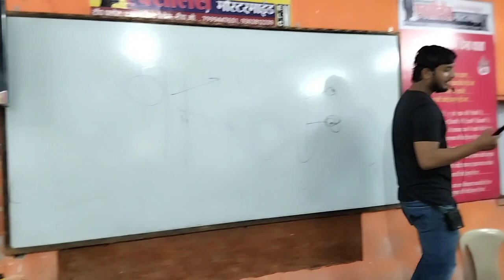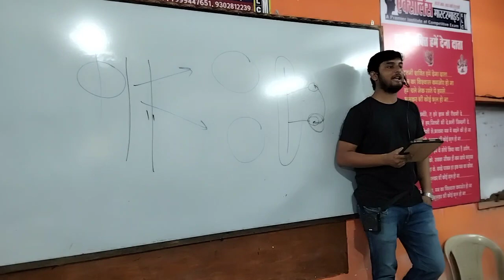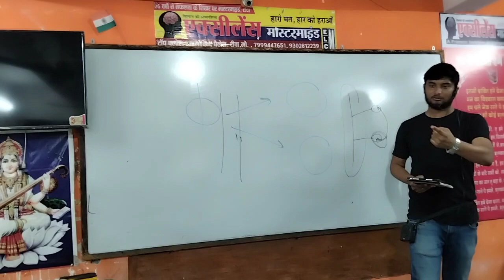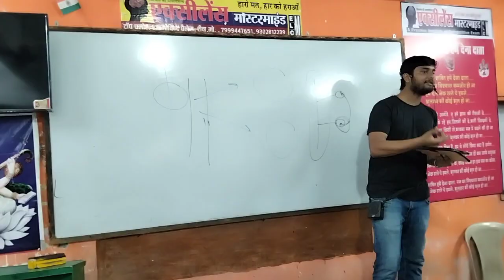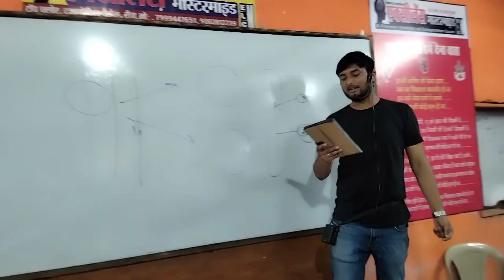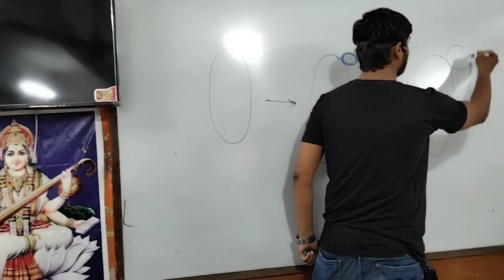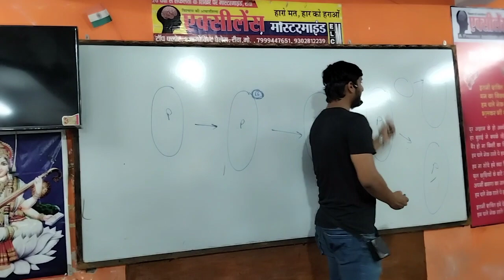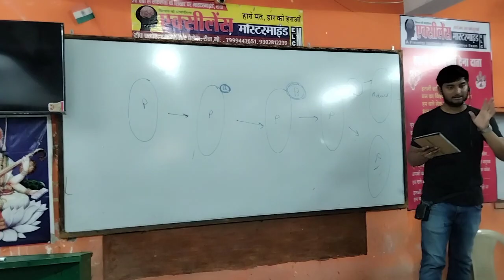live मेडिकल क्लास (Bio ) डॉ राजीव सर (MBBS) - मास्टरमाइंड कोचिंग रीवा मप्र मो.9302812239 👍